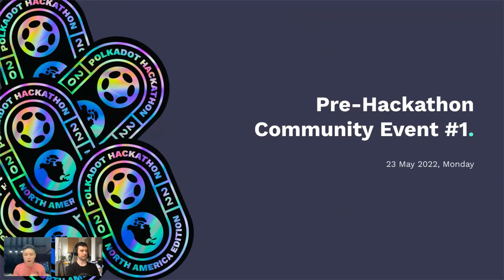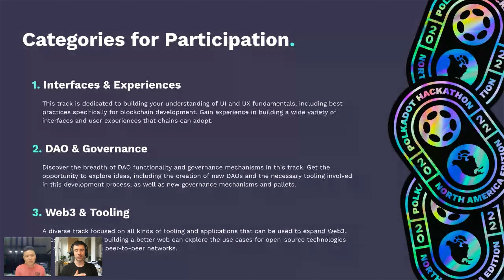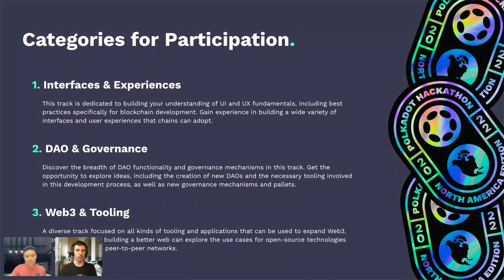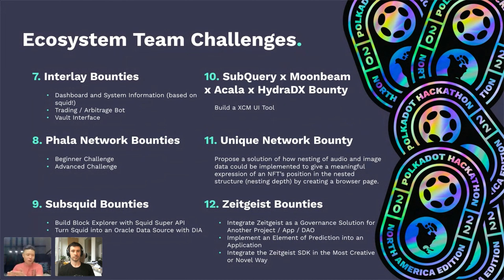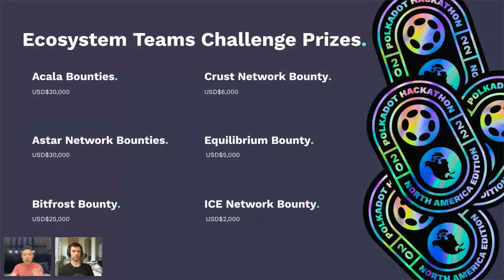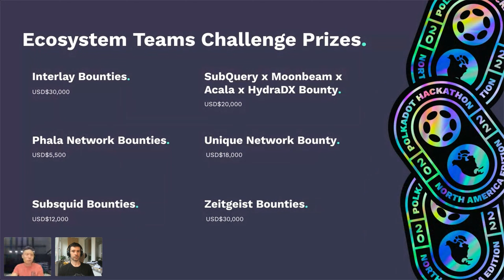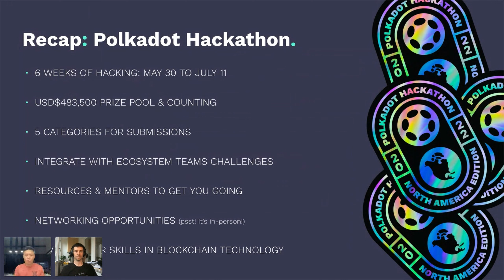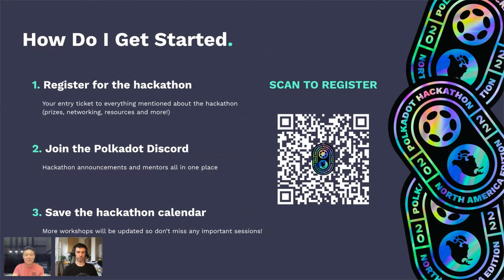Pre-Hack Community Event #1: @PolkadotNetwork's Perspective | North America Hackathon 2022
Speakers:
Justin Ng, AngelHack
Urban Osvald, W3F @WEB3Foundation

Chapters:

High-Level Overview of the Hackathon
Introduction to the hackathon

What is the Polkadot Hackathon: North America Edition?

The Polkadot Hackathon Global Series North America edition is the second in a series of hackathons that brings the cutting edge of blockchain to a global community. This event may be focused on North America, but is open to all. Whether you’re an experienced blockchain dev, want to learn more about building on Polkadot, or are new to the ecosystem, a range of activities and a more than US$270,000 prize pool are on offer for you.

Focusing on Substrate, Polkadot, and Kusama, this hackathon is open to both individuals and teams anywhere in the world. As well as blockchain building, participants can take advantage of mentoring hours and networking opportunities that can be invaluable for starting new projects or building teams.